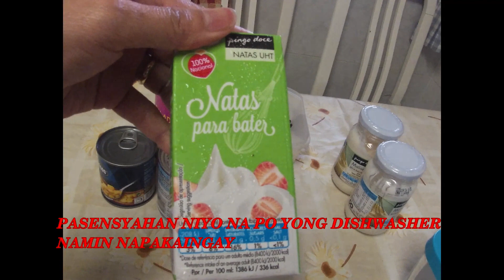MAKARONI SALAD NA MAY MAIS |MASARAP KAYA? |FILIPINA PORTUGUESE LIVE IN PORTUGAL |AteDin Vlogs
SALAMAT SA PANONOOD AT SA WALANG SAWANG SUMUPORTA SA CHANNEL KO GUYS.

HOME ADDRESS : AV. 1º DE MAIO, 325 - 4º DRT. TRAZ. 4440-501 VALONGO PORTUGAL